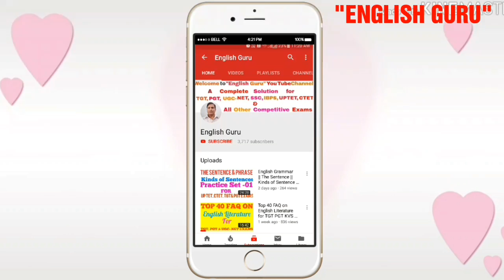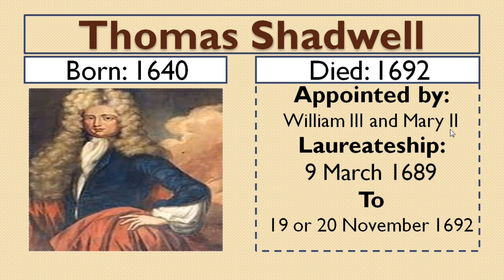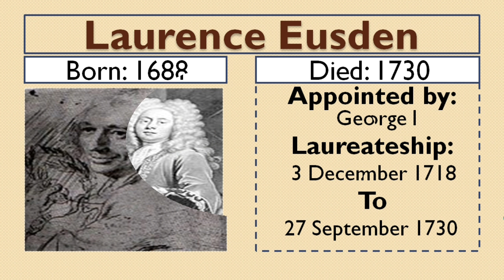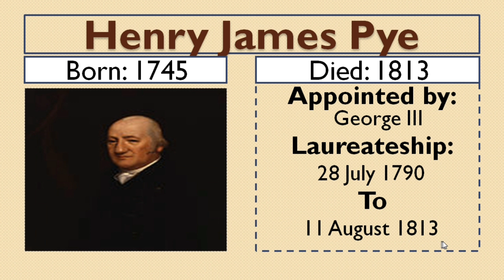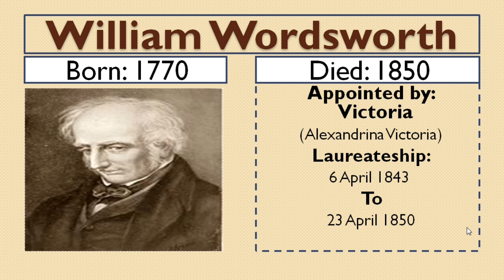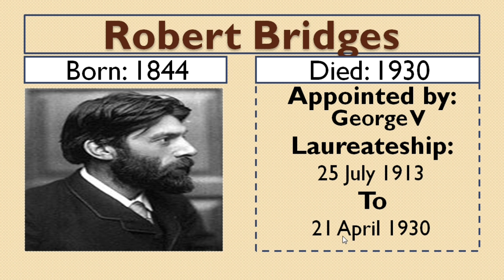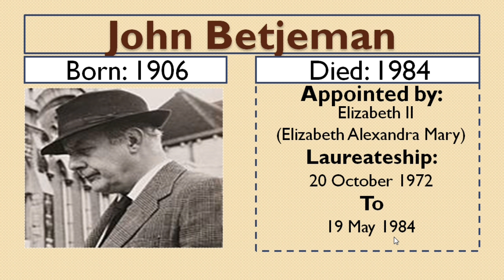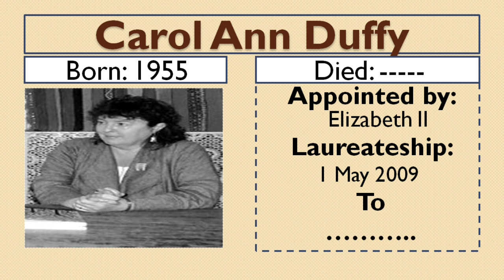Poets Laureate of Great Britain | Chronological List of Poets Laureate | For TGT, PGT, UGC - NET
The British Poet Laureate is an honorary position appointed by the monarch of the United Kingdom on the advice of the Prime Minister.

Chronological List of the Poets Laureate of Great Britain.
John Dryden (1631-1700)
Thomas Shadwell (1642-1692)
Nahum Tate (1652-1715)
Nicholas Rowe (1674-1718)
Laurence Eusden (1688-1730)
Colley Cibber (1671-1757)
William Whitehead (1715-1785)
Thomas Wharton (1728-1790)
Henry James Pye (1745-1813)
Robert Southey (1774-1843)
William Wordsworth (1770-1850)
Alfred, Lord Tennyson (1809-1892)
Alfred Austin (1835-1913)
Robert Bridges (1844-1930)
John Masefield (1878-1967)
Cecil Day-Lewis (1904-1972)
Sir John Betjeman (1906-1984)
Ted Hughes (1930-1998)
Andrew Motion (1952- )
Carol Ann Duffy (1955- )